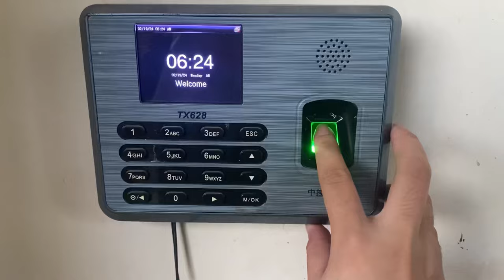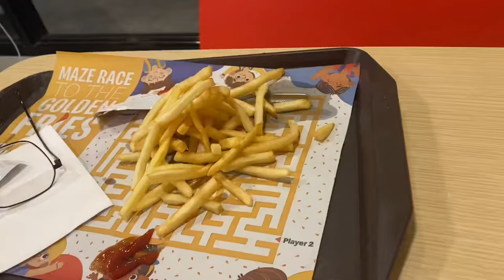A Week in my life Vlog: Work, Unboxing, Unli Hotpot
Thankyou for watching ✨♥️aestheticvideo